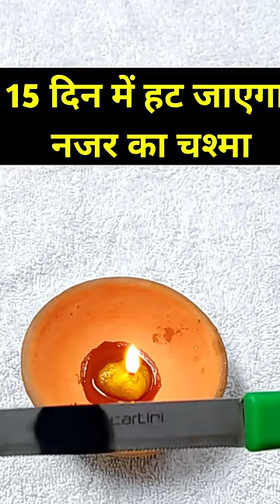15 दिन में हट जाएगा नजर का चश्मा और आंखों की रोशनी तेज होगी कि आप सुई में धागा डाल सकते हैं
15 दिन में हट जाएगा नजर का चश्मा और आंखों की रोशनी तेज होगी कि आप सुई में धागा डाल सकते हैं